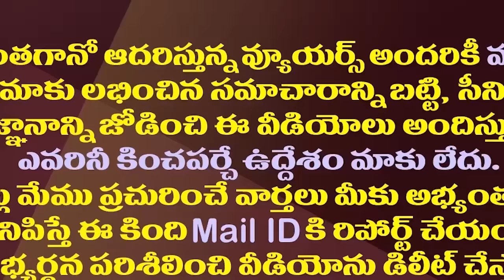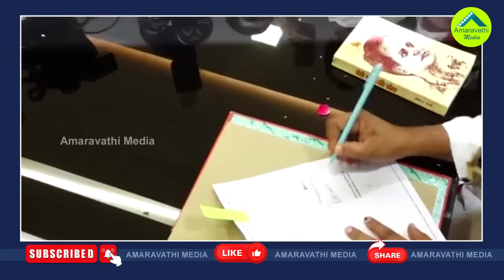జగన్‌పై చేసిన ఆ విమర్శలు పవన్ ను వెంటాడుతున్నాయా?| The Criticism Of YS Jagan Is Haunting Pawan